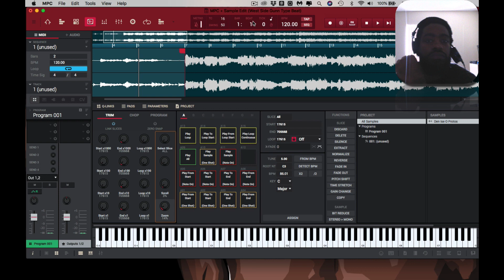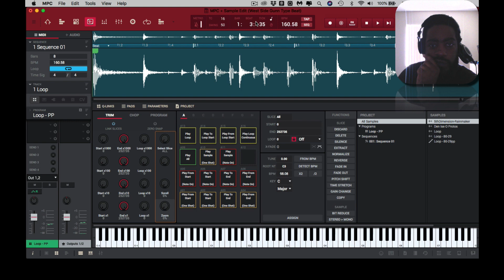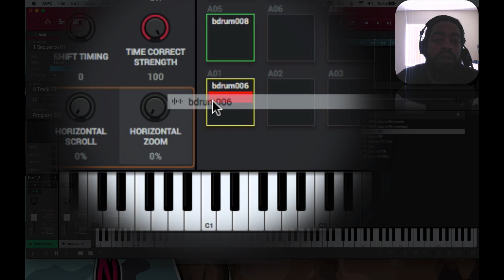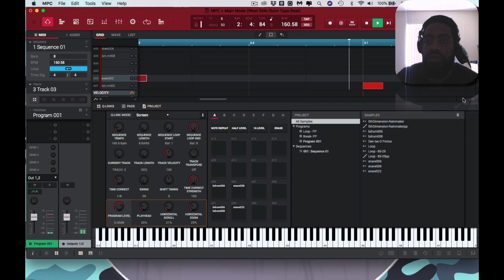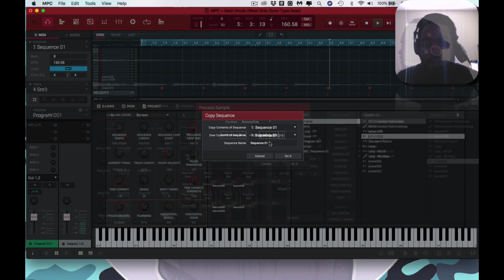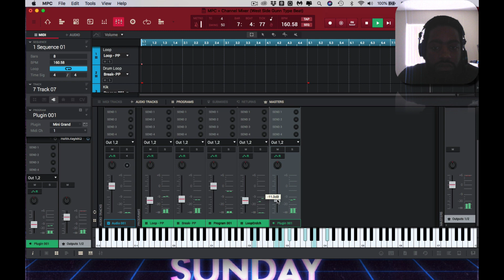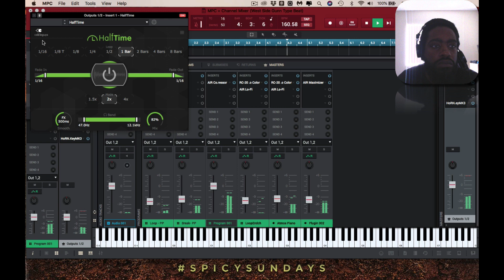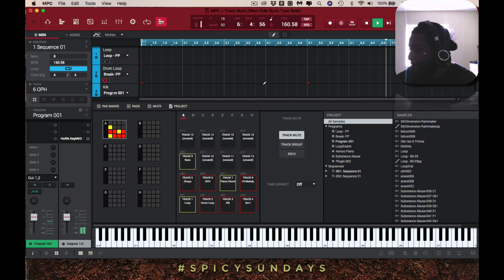MPC Piano Samples | MPC Boom Bap Beat Making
In this video I display mpc boom bap beat making.
MPC Piano samples were not used in this video.
I used a mpc air piano vst to play chords as a layered sound.

switching things up testing out some new sounds

**TIME STAMPS**
Intro: 0:00
Sample Truncation: 1:24
Loop Vs Chop?: 2:37
Sample Recording: 3:30
Sample Pitch: 3:48
Drums: 4:34
Tune Your Drums: 6:13
MPC Pad Layers: 6:44
MPC Air Transient: 8:20
MPC Air Reverb: 9:04
Kik N Snr: 9:25
Offset Snares by nudging: 9:44
RC-20: 10:44
MPC Air Lo-Fi: 11:44
Sequence Dos: 12:22
Lite Mixing: 13:40
MPC Air Mini Grand Piano: 14:40
MPC Humanize Piano melody & Chords: 16:19
Bassline: 16:46
Halftime: 18:10
Final Words: 19:00
Beat Idea: 20:42